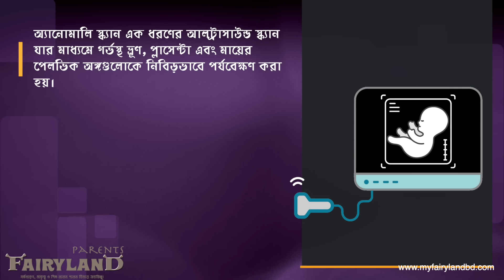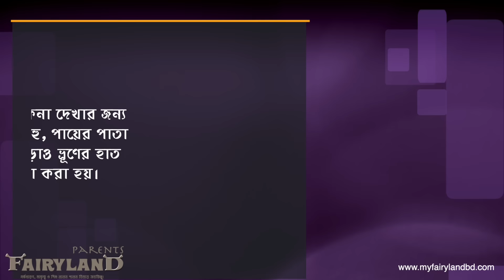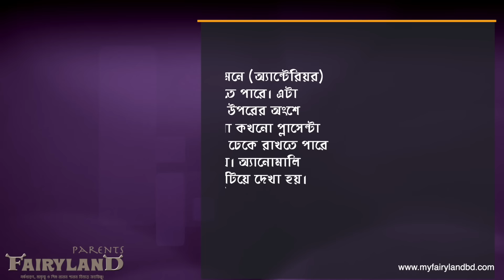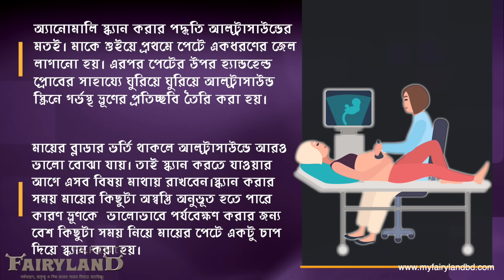অ্যানোমালি স্ক্যান কি? | গর্ভাবস্থায় অ্যানোমালি স্ক্যান কখন এবং কেন করতে হয়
সাম্প্রতিককালে গর্ভবতী মায়েদের প্রেগন্যান্সি সংক্রান্ত জিজ্ঞাসাগুলোর মধ্যে একটি হল অ্যানোমালি স্ক্যান (Anomaly Scan) কি, কেন এবং কখন করতে হয়। অনেকেই আবার জানতে চান সাধারণ আলট্রাসাউন্ডের সাথে অ্যানোমালি স্ক্যানের পার্থক্য আছে কিনা। এসবের খুঁটিনাটি নিয়েই আজকের ভিডিও।

ভিডিওটিতে যেসব বিষয় আলোচনা করা হয়েছে -
১। অ্যানোমালি স্ক্যান কি?
২। অ্যানোমালি স্ক্যান কি কারণে করা হয়?
৩। অ্যানোমালি স্ক্যানে ভ্রূণের কোন জন্মগত ত্রুটিগুলো বোঝা যায়
৪। অ্যানোমালি স্ক্যান কখন করা হয়
৫। অ্যানোমালি স্ক্যান কীভাবে করা হয়
৬। অ্যানোমালি স্ক্যান এর কোন ক্ষতিকর দিক আছে কি?
৭। অ্যানোমালি স্ক্যান এর খরচ কেমন?

গর্ভধারণ সংক্রান্ত এই ভিডিও গুলো না দেখলে দেখে ফেলতে পারেন এখনইঃ

► গর্ভাবস্থায় যে খাবার খেলে গর্ভের বাচ্চা ফর্সা হবেই আর না খেলে কালো হবে | সত্যি নাকি মিথ্যাঃ